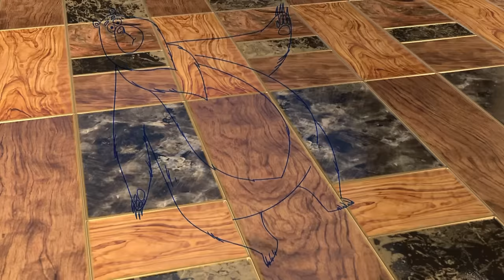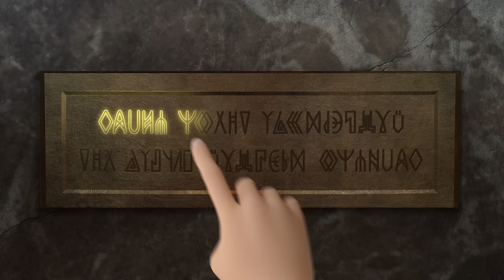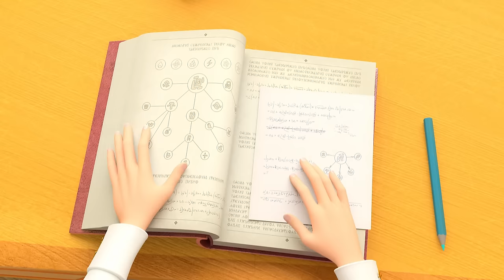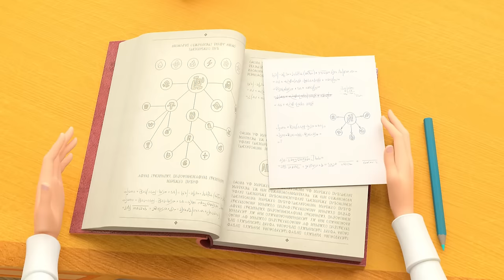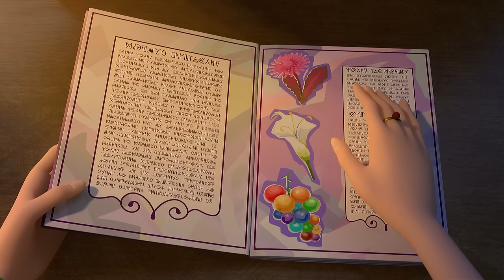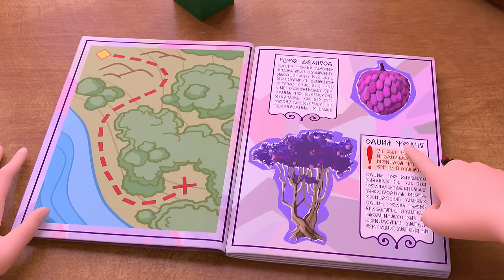Little Tiaras 👑 Siblings Day 👶👶👶 Cartonns for kids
True Talent
A Golden Chest
The Genie
The Wondermont boomerang
The Magic Paintbox
Training Day
Song Bird
Time Out For Daria
Spell Swap
The Memento Box